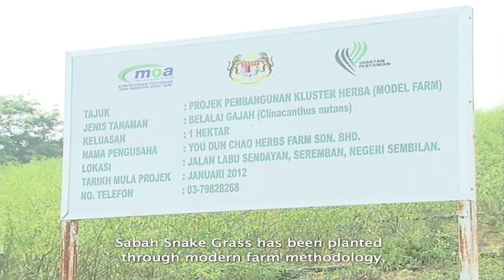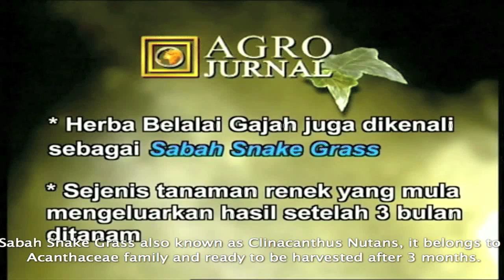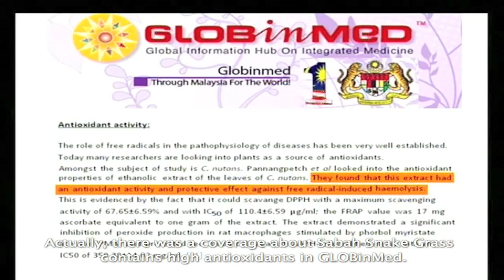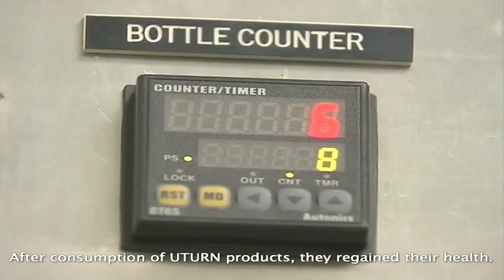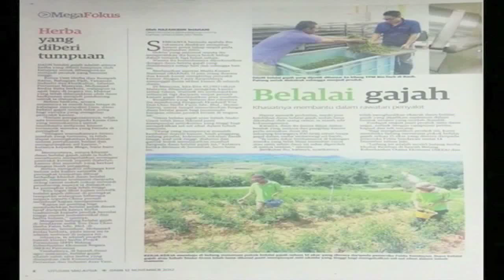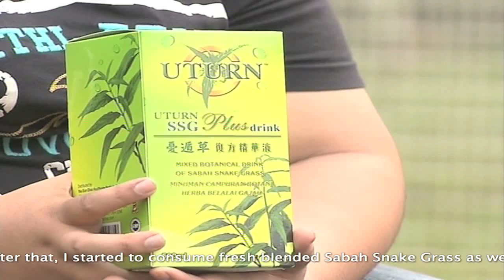English Subtitle - RTM1 Sabah Snake Grass Clinacanthus Nutans Daun Belalai Gajah 忧遁草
This medical herb is commonly known as Sabah Snake Grass(SSG), Daun Belalai Gajah, 憂遁草(忧遁草) or Clinacanthus Nutans. It belongs to acanthaceae family and grows well in tropical weather countries such as Malaysia or Indonesia. Sabah Snake Grass(Clinacanthus Nutans) can be multiplied through stem cutting. Generally, the maturity of SSG is 3-9 months.

Study found that Sabah Snake Grass(Clinacanthus Nutans) is a non-toxic, high content of flavonoids, as well as containing variety of human body essential minerals, vitamins, amino acids. In recent years, cancer patients from Malaysia found that consumption of Sabah Snake Grass(Clinacanthus Nutans) have good efficacy against cancer. Sabah Snake Grass or SSG also claims to be able to heal diabetes, dermatitis, reduce back pain, high blood pressure or high uric acid.

The following news was published on 4/5 & 4/6 @ Guang Ming Daily newspaper in Malaysia.

"A man who had Lymphatic Cancer -- Stage 4 with 123 Lymph nodes affected. His cancer started in March 2008. Affected parts: 1st: Right lung, 2nd: Left lung, 3rd: Groin, 4th: Eye and 5th: Mouth. After 9 chemotherapies he stopped the treatment on 10/11/2008 because 5 specialists said that he can only survive for 3 more months. Today, after more than 2 years, he has recovered and is still living. Thanks to the Sabah Snake Grass (Clinacanthus nutans) which he planted at his house. He blended the leaves with green apple (without skin and seeds) and drank them after breakfast everyday. After 3 days, 6 tumors disappeared. After 13 days, he went for a blood test, an oncologist said that he was 96% cured. He encouraged those who suffered from various types of cancers to take the herb for healing and so far more than 1,000 people who had taken the herbs showed improvement."